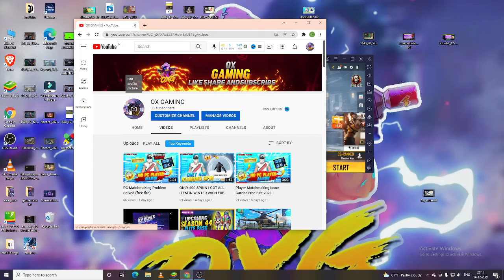FEBRUARY ELITE PASS FREE FIRE 2022 | SEASON 45 ELITE PASS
2022 February elite pass free fire
free fire 2022 February elite pass
free fire season 45 elite pass
season 45 elite pass ff
ff February elite pass 2022
2022 February elite pass ff